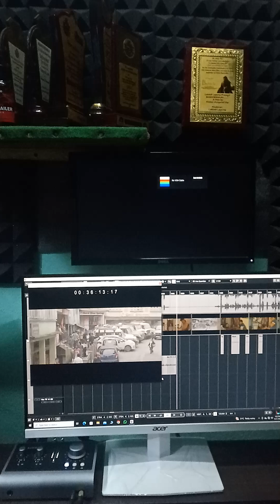21 September 2024